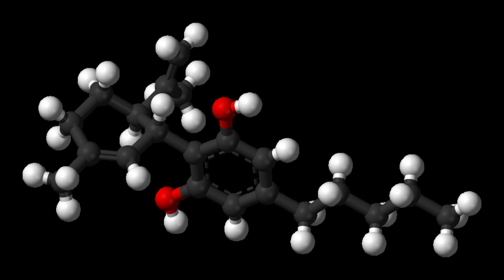AM-905 | Wikipedia audio article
This is an audio version of the Wikipedia Article:
AM-905

00:00:29 undefined

- Socrates

SUMMARY
AM-905 (part of the AM cannabinoid series) is an analgesic drug which is a cannabinoid agonist. It is conformationally restricted by virtue of the double bond on its side chain, leading an increased affinity for and selectivity between CB1 and CB2 receptors. It is a potent and reasonably selective agonist for the CB1 cannabinoid receptor, with a Ki of 1.2 nM at CB1 and 5.3 nM at CB2.